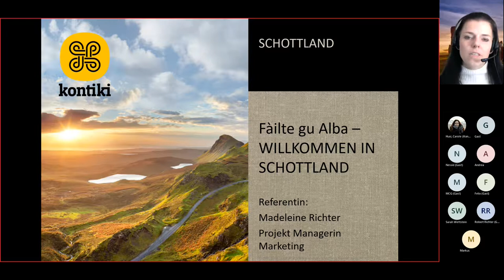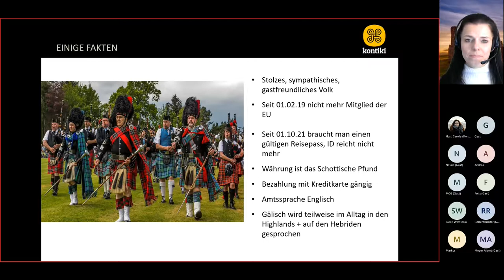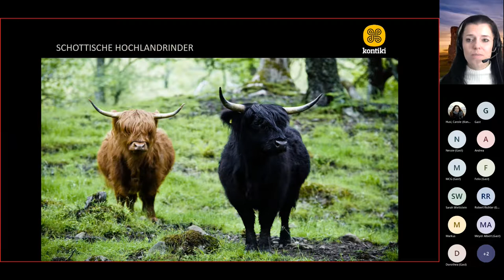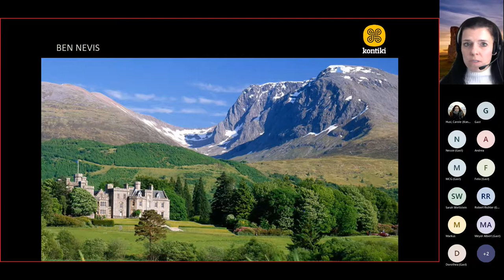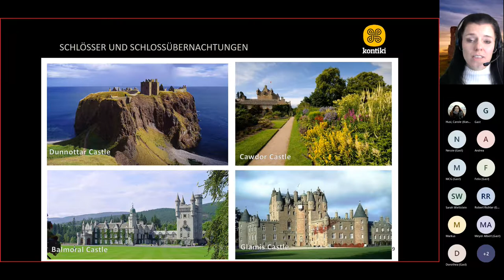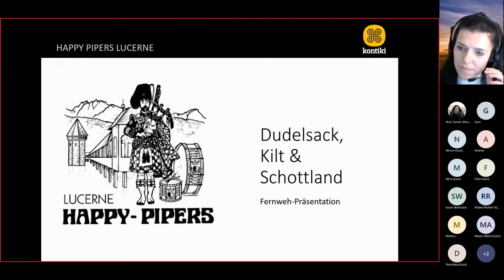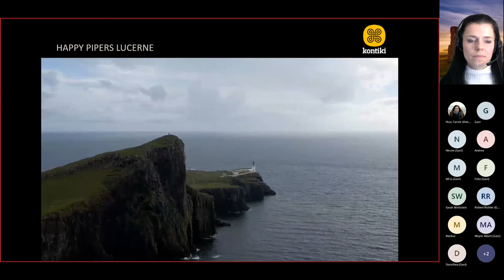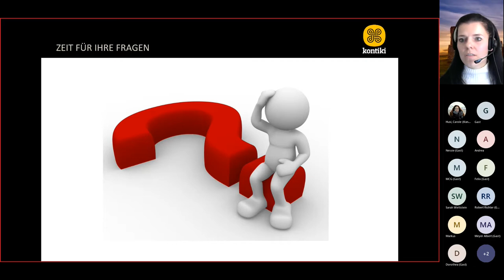Kontiki-Woche | Fàilte gu Alba – Willkommen in Schottland!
mit Madeleine Richter (Projekt Managerin Marketing)

Schottland hat unglaublich viel zu bieten: eine grossartige, abwechslungsreiche Landschaft mit saftigen, grünen Wiesen, langen, wilden Küstenabschnitten und zahlreichen Seen und Inseln. Dazu übers ganze Land verteilt viele historische Burgen und Schlösser, welche die spannende Geschichte der Schotten erzählen. Und zu alledem ein überaus sympathisches, stolzes Volk, das Sie vom B&B bis zum Herrenhaus in den verschiedensten Unterkünften willkommen heisst.